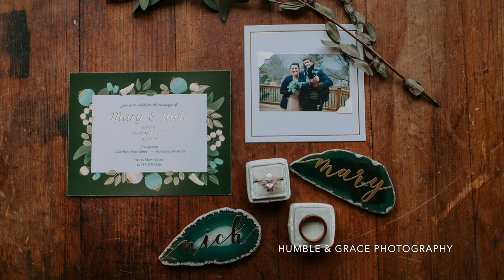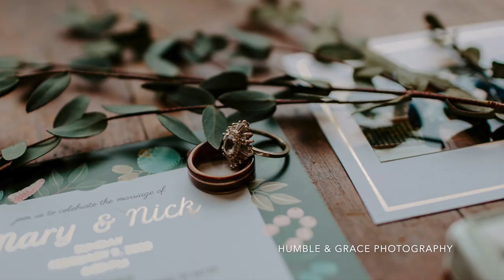WEDDING RECEPTION! Orangetheory! BOSTON TERRIER VALENTINE MEETUP! | Weekly Vlog 21 | All of February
Hello!! This is a little recap of the month of February since we spent the month going through my Disney videos! After Disney -- like immediately after -- was our 2 year anniversary wedding reception and photoshoot!
We got home from Florida at 11:30pm on Friday and Saturday morning I got up and starting getting things ready. We had our photoshoot at 4:45pm! So I went to my mom's house to help with cooking for the party. Then I had to go home to get ready, my hair wasn't exactly what I wanted, but it worked. Haha. Sunday was the party and that was stressful getting ready for it. I wanted to have a lot more time to prepare the venue, but we didn't leave when I wanted to and we drove through a winter storm to get there. STRESSFUL.
The party was so wonderful! It was so nice to get everyone together.
The rest of the month was a whirlwind! Please enjoy!

Equipment:
Filming camera: Sony RX100 VII
iPhone Plus case for wide angle lens
Adapter for lens and phone case
iPhone wide angle lens
Microphone for voiceover
Coldshoe for microphone
Cell phone gimbal

My gold glasses are from Eye Buy Direct: St. Michel in gold